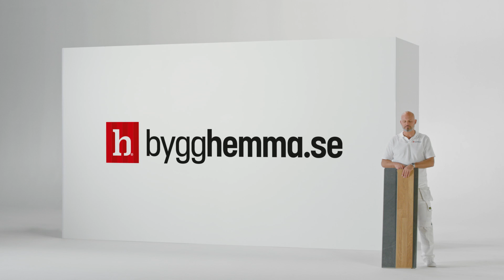Bygghemma Kampanj 2001 - Hafa 20